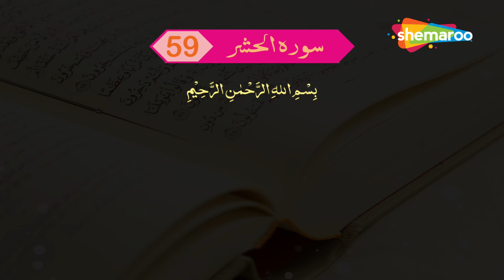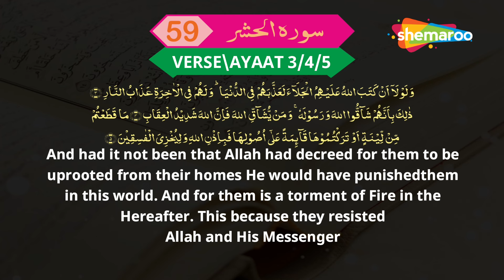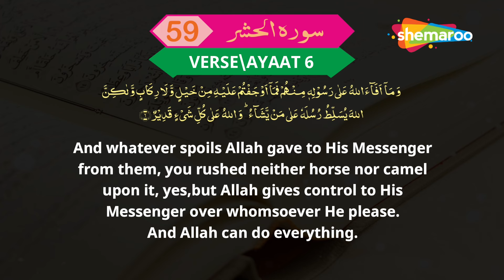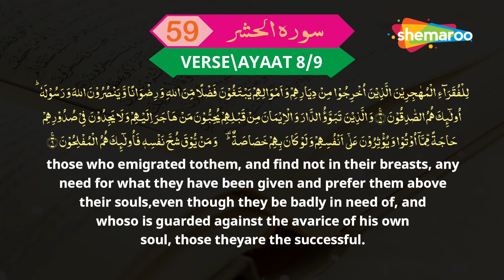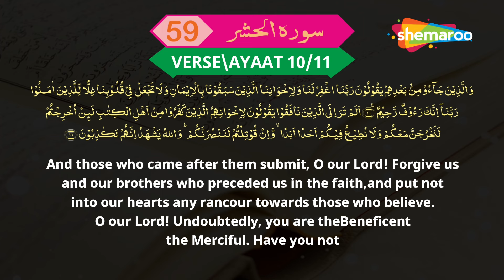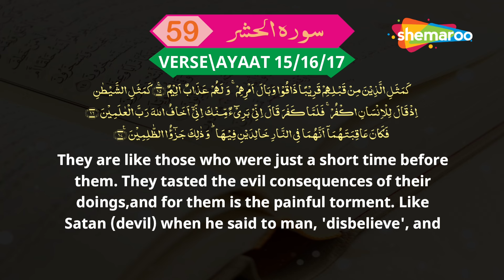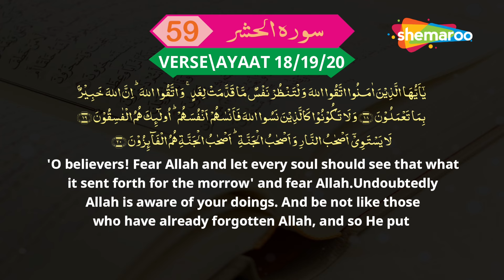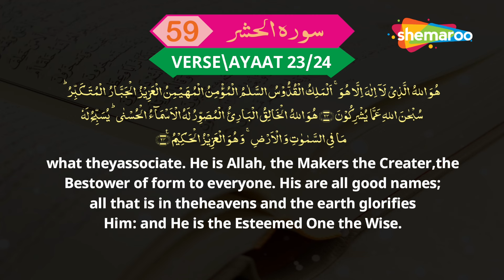59 Surah Al-Hashr | سورة الحشر | सूरह अल हश्र |Tilawat & Kanzul Iman Tarjuma | Ala Hazrat Tarjuma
59 Surah Al-Hashr | سورة الحشر | सूरह अल हश्र |Tilawat & Kanzul Iman Tarjuma | Ala Hazrat Tarjuma